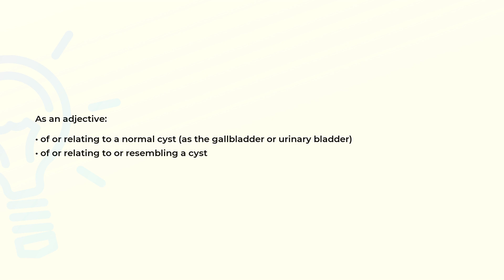What is the meaning of the word CYSTIC?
Definition and spelling of the word CYSTIC.

(00:00) Intro
(00:07) As an adjective
(00:20) Spelling

As an adjective (00:07):
• of or relating to a normal cyst (as the gallbladder or urinary bladder)
• of or relating to or resembling a cyst